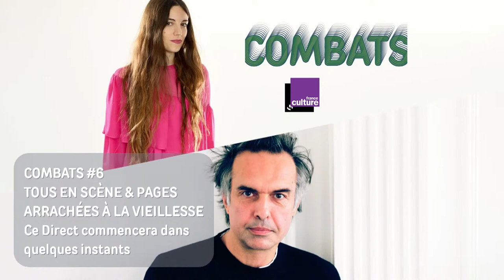Combats 6 - Tous en scène & Lecture fiction - En Direct du Théâtre de la Ville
▸ Dans le cadre de "Combats" - Émissions, débats et lectures autour de grands thèmes d’actualité - avec France Culture.

▸ En Direct du Théâtre de la Ville [sans public en salle] - Retransmission sur Facebook, YouTube & site du Théâtre de la Ville.

▸︎ 20H - "Tous en scène" // Aurélie Charon // Émission en direct // Durée 1h
AVEC Nicolas Bouchaud pour son livre "Sauver le moment" (Actes Sud, coll. Les temps du théâtre) paru le 13 janvier.
ET Julie Duclos, actrice, metteure en scène. Elle travaille actuellement avec une dizaine de jeunes acteurs à la création de Kliniken de Lars Norén, disparu le 26 janvier à Stockholm.
Live : Peter von Poehl et Marie Modiano pour la sortie de leur nouvel album "Songs From The Other Side" disponible depuis le 29 janvier.

▸ 21H - "Pages arrachées à la vieillesse" : lectures par Nicolas Bouchaud et Nathalie Richard.
Coordination : Blandine Masson
Textes choisis par Pauline Thimonnier : Oscar Wilde, Marcel Proust, Simone de Beauvoir, Michel de Montaigne, Samuel Beckett, Laure Adler, Dino Buzatti, Marguerite Duras et Gabriel Garcia Marquez.
Réalisation : Christophe HockéFiction
Durée 1h
🎟 Gratuit

📷 Nicolas Bouchaud : Richard Schroeder